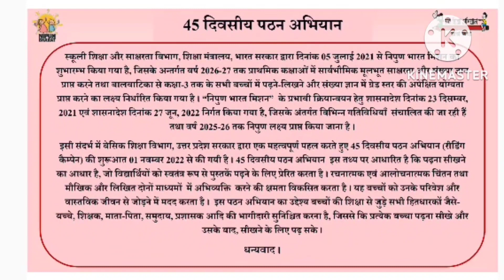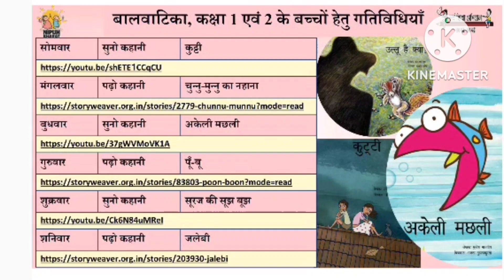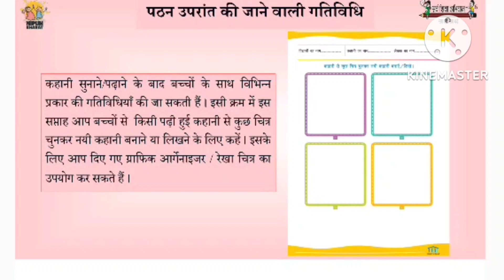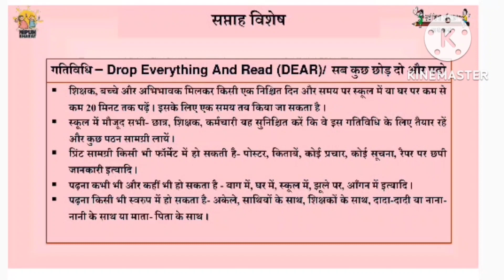45 दिवसीय रीडिंग कैंपेन के अंतर्गत 5वें सप्ताह की गतिविधियां|| बालवाटिका से लेकर कक्षा 8 तक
Reading campaign stories for class 1 to 8
PDF पाने के लिए ग्रुप जॉइन करें लिंक से